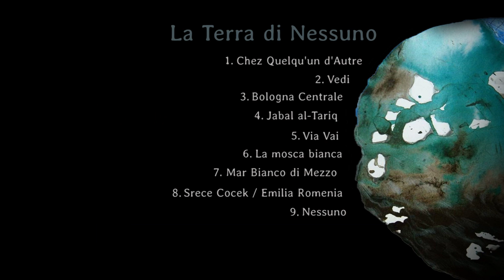La Terra di Nessuno - Les Touches Louches - PROMO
In uscita a maggio 2016